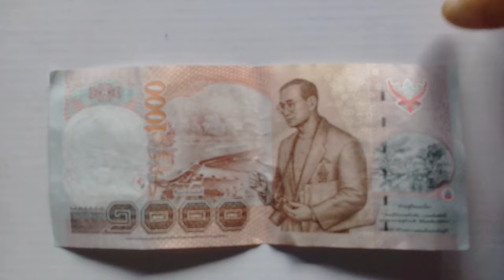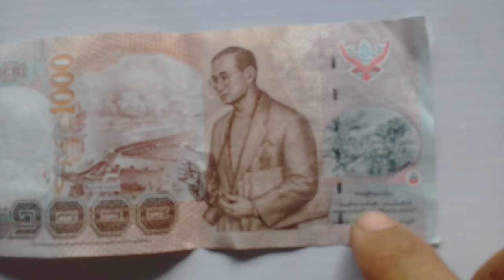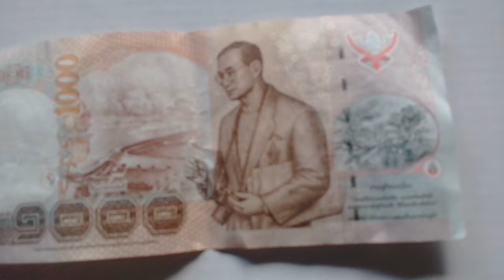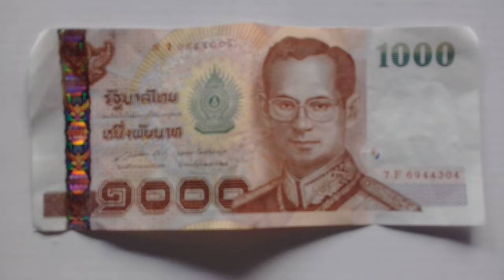แบงค์ 1,000 บาท"มีมูลค่าสูง" ตั้งแต่1,000- ล้านบาท (เก็บใว้ให้ดี)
แบงค์ 1,000 เงินแสน เงินล้าน (เก็บใว้ให้ดี) ประหยัดอดออมพอมีพออยู่พอกินพอเพียง ไม่เลือกงานไมยากจน